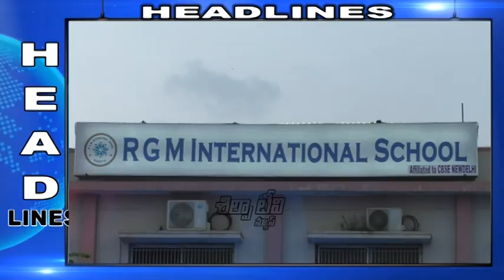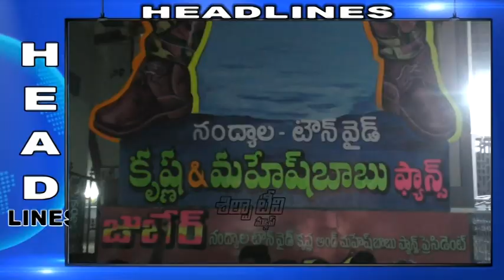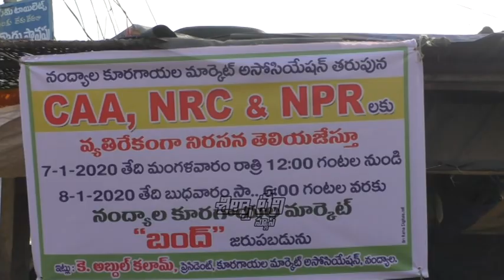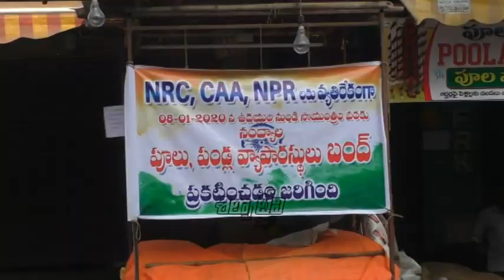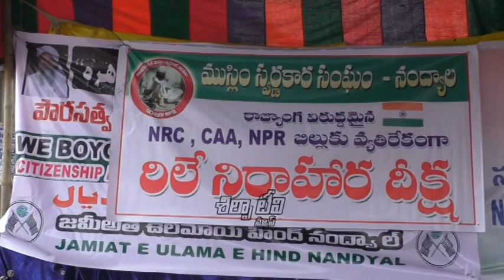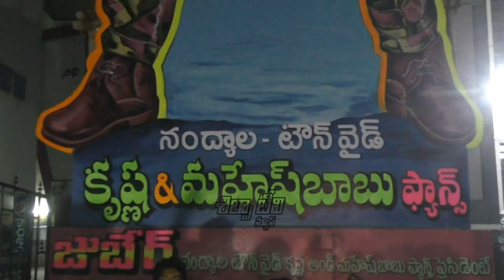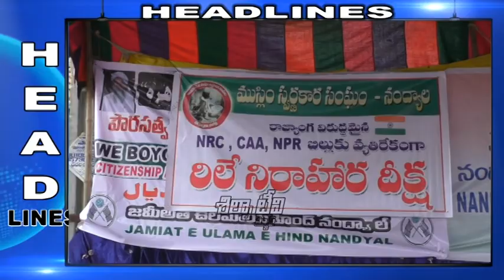SILPA TV News Bulletin |08-01-2020 | Nandyal Local News